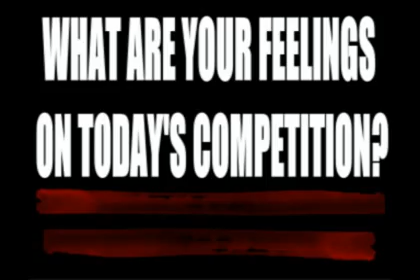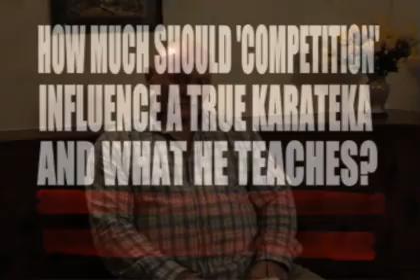An Interview with Mike O' Brien 8th Dan - PART 9/11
This is an exclusive video interview with the 'Father' of Welsh Shotokan Karate - Mike O'Brien 8th Dan. the Online Shotokan Karate Magazine and Research Centre.